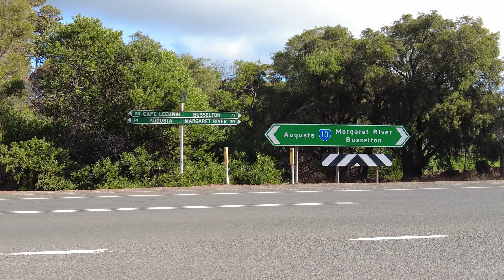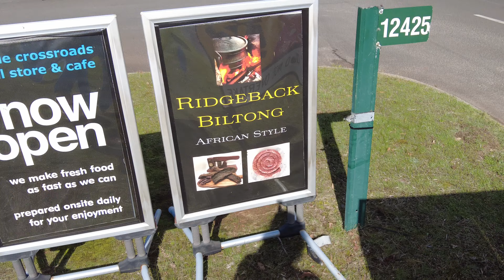Blue Lakes and Green Heads - Episode 50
We wrap up our time on the Blackwood River and make our way north towards Lake Brockman, Perth and finally Green Head.